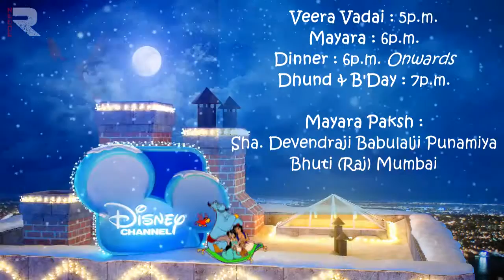Birthday Invitation video (Theme : Disney Land)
✦1st birthday invitation video
✦Disney Land theme

Birthday video
invitation
template free
Disney land
disneyland
mikey mouse
Sony Vegas
redge rèdge rèdgeark, redgeark, redge ark, Redge Ark, risheeraj